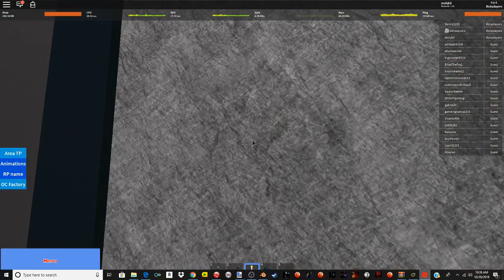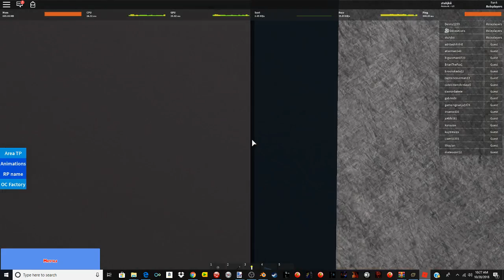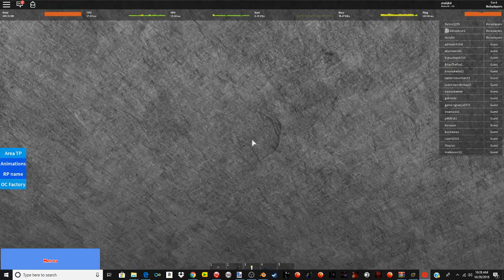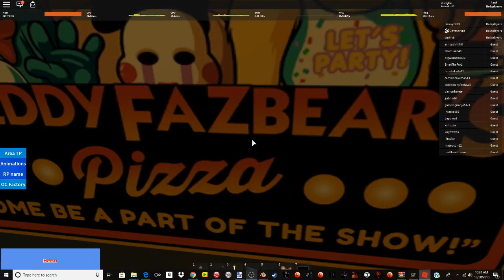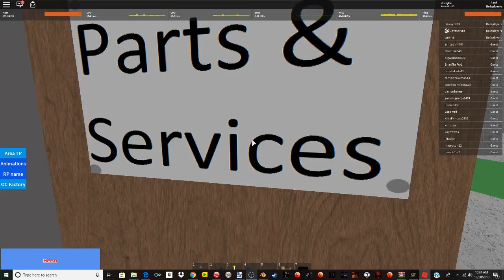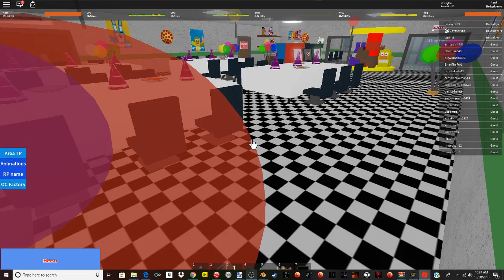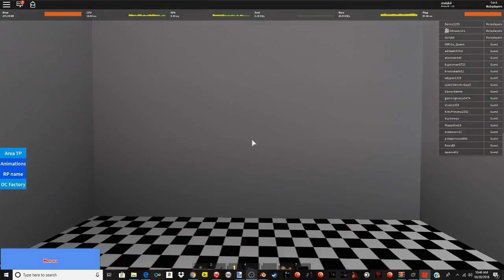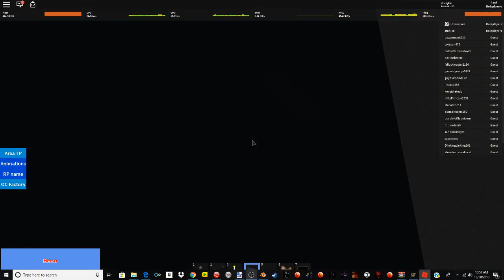Mac-O-Lantern Plays Animatronic World part 3 Halloween Update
That Ending you saw is The next Video Stay Here For The Next Video.